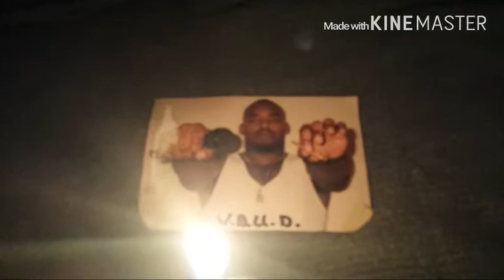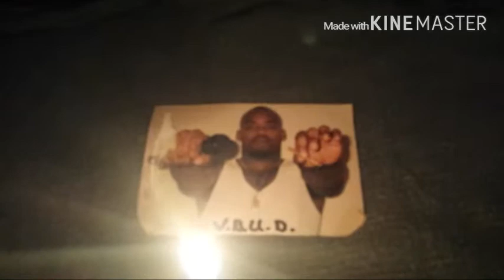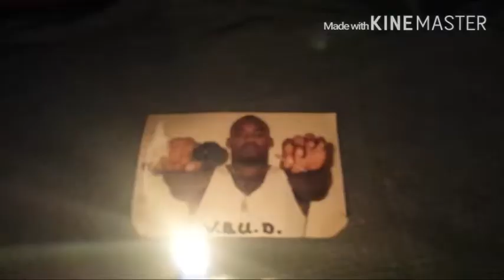Dim Torch, w.b.u.d.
SiColossus video